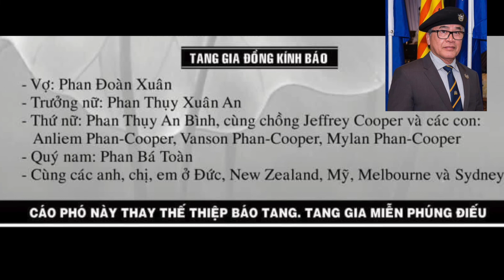Cáo Phó Ông Phan Chi Hiệp - Cựu Sĩ Quan Thiết Giáp Quân Lực VNCH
Thành Kính Phân Ưu